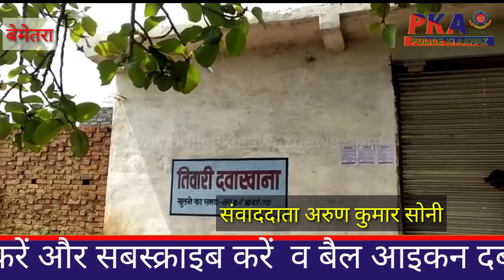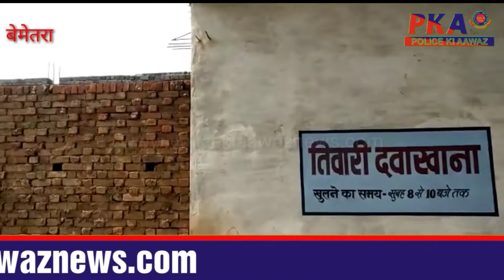रसूखदार द्वारा सरकारी जमीन में अतिक्रमण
बेमेतरा जिला मुख्यालय से महज 5 किलोमीटर दूर ग्राम ढोलिया में पटवारी हल्का नंबर 54 खसरा नंबर 279 रकबा 0.81 जिसे पूर्व से ही शासन द्वारा यात्री प्रतीक्षालय  के लिए सुरक्षित  किया जा चूका है ।इस भूमि पर ग्राम ढोलिया निवासी संतोष तिवारी पिता कौशल तिवारी द्वारा अनेकों बार स्थगन आदेश प्राप्त होने के बाद भी बलपूर्वकअवैध रूप से मकान निर्माण कराए जा रहे हैं । जिस पर न्यायालय अनुविभागीय (राजस्व) बेमेतरा द्वारा पूर्व में ही स्थगन आदेश जारी किया जा चूका हैं इसके बाद भी इस आदेश को गलत बताते हुए निर्माण कार्य किया जा रहा है।जिनकी शिकायत अनेक बार उच्च अधिकारियों से लेकर तहसीलदार के पास  ग्रामीणों एवं पंचायत में की जा चुकी है ।शासकीय जमीन पर अतिक्रमण के चलते गांव का विकास बाधित हो गया है ।अतिक्रमणकारियों के हौसले इतने बुलंद है कि वे बेरोकटोक स्थगन आदेश के बाद भी शासकीय जमीन पर पर कब्जा कर मकान बना रहे हैं। दिन-ब-दिन बढ़ रहे अतिक्रमण के चलते लोगों को मूलभूत सुविधाओं से भी वंचित होना पड़ रहा है ।ढोलिया ग्राम पंचायत प्रतिनिधियों द्वारा विकास कार्यों को गति प्रदान करने का प्रयास किया जा रहा है। लेकिन शासकीय जमीन पर अतिक्रमण होने से विकास कार्य बाधित हो रहे हैं ।कई बार अवैध कब्जा के खिलाफ उच्च अधिकारियों को शिकायत की जा चुकी है। लेकिन प्रशासन द्वारा कोई ठोस कदम नहीं उठाए जा रहे हैं।ढोलिया ग्राम पंचायत के अतिक्रमण के चलते अब ग्राम पंचायत द्वारा गांव में कई लोगों ने सरकारी जमीन में मकान बना रखे हैं। अतिक्रमणकारियों ने मुक्तिधाम तक को नहीं छोड़ा है। पंचायत राज अधिनियम में प्रावधान है कि पंचायत में प्रस्ताव कर अतिक्रमण को हटाने की कार्यवाही की जा सकती है। छत्तीसगढ़ पंचायत राज अधिनियम 1993 के तहत गांव की सार्वजनिक भूमि का प्रबंधन एवं अतिक्रमण रोकने का दायित्व ग्राम पंचायत को दिया है। ग्राम पंचायत को अतिक्रमण को हटाने की शक्तियां ग्राम पंचायत राज अधिनियम 1993 की धारा 56 के तहत दी गई है। पंचायत के प्रस्ताव और समझाइश के बाद भी अतिक्रमणकारियों द्वारा कब्जा हटाने पर राजस्व विभाग के अधिकारियों से कई बार शिकायत करने की प्रक्रिया की गई है। पंचायत प्रस्ताव पारित कर सक्षम अधिकारी के सूचना के बाद शासकीय जमीन पर अतिक्रमण हटाने की कार्यवाही की जा सकती है।